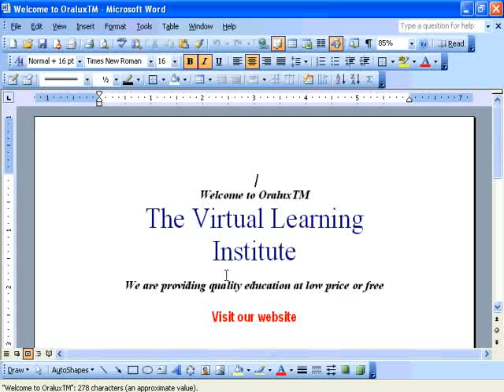Microsoft Word Lectures By OraluxTM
MS Word Opening documents